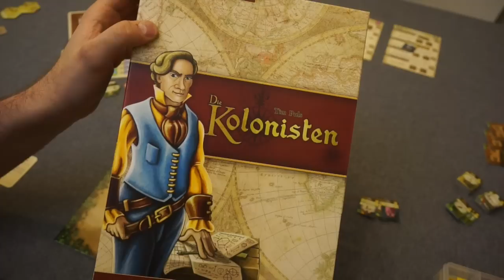Die Kolonisten - Teil 2: Let's Play Epoche I - Brettspiel im Test -- Tim Puls, Lookout 2016 in HD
Vielen Dank!

Weitere Unterstützungsmöglichkeiten:
 ◼︎ Moralisch ◼︎